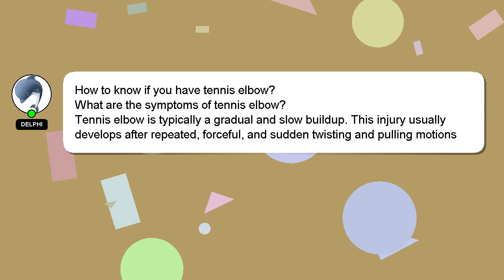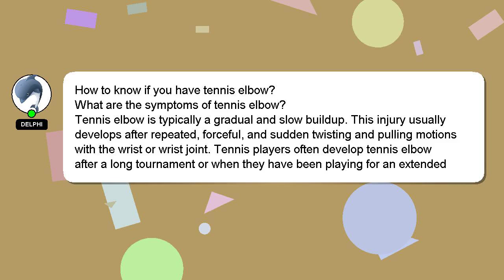How to know if you have tennis elbow?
An introduction to myself in a few words, Hello, I am Delphi. Let me help you get the answers you need to your questions. - How to know if you have tennis elbow?

Your answer will be appreciated and acknowledged with a 'heart' from me.

*2 What we are experimenting :*